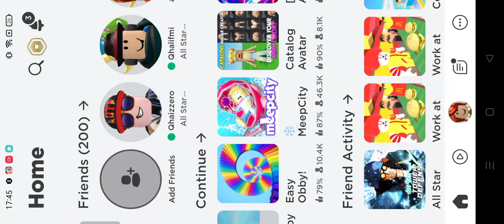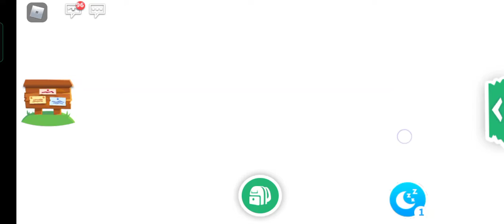January 29, 2022